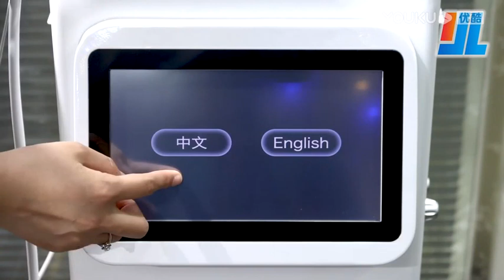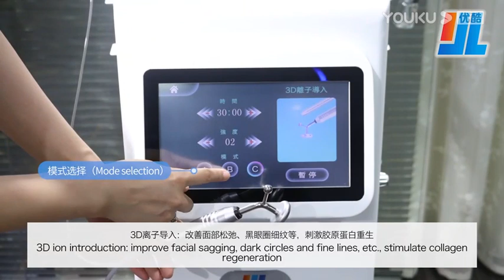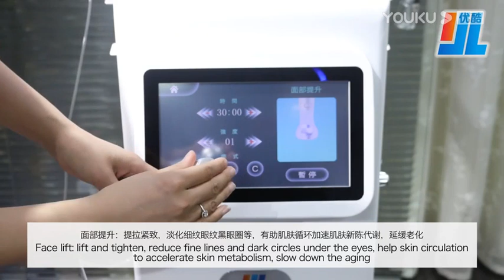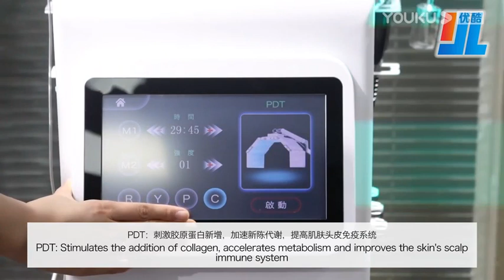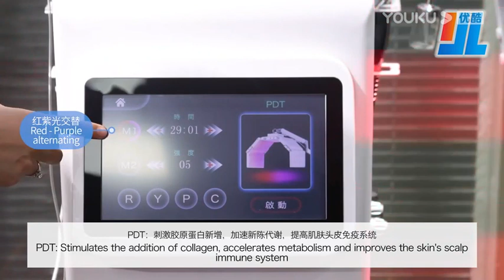Hydra skin care machine